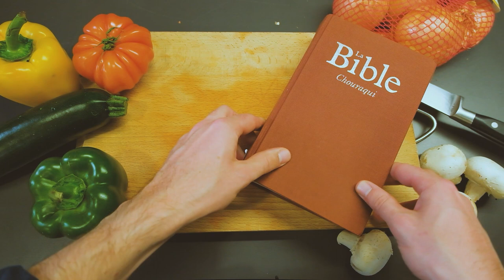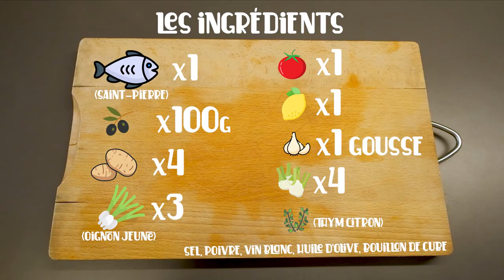[Prêtres en cuisine] Épisode 3 avec le Père Gérard Faure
À l'occasion du Temps pascal, nous vous proposons des recettes de nos prêtres pour rester dans la joie de Pâques. Le challenge est de réaliser des plats avec des ingrédients que nous retrouvons dans la Bible.

Aujourd'hui c'est le Père Gérard Faure qui s'essaye à la cuisine en nous proposant un Saint Pierre fourré aux olives noires sur son lit d'oignons et pomme de terre. L'ingrédient qui lui a été attribué est : le Saint Pierre

Voici la liste des ingrédients :
- 1 Saint-Pierre
- 100g d'olive noire
- 4 pommes de terre
- 3 oignons jeune
- 1 tomate
- 1 gousse d'ail
- 1 citron
- 4 fenouils
- du thym citron
- de l'huile d'olive
- 1 bouillon de cube
- du vin blanc

La recette étape par étape :

1. Préparez les pommes de terre (éplucher et couper en rondelles)
2. Faire cuire les PDT dans l'eau bouillante 1 minute
3. Coupez les oignons en rondelles
4. Faire cuise les oignons dans l'eau bouillante 4/5 minutes
5. Hachez l'ail et les olives
6. Fourrer le mélange dans le poisson
7. Préchauffez le four à 240°. Sur une grande plaque de four, disposez les oignons et les pommes de terre, posez le poisson par-dessus. Salez, poivrez et arrosez de vin blanc. Versez le bouillon de cube chauffé au préalable
8. Coupez la tomate et le citron en rondelle et les disposer sur le poisson
9. Ajoutez le thym citron à l’intérieur du poisson
10. Enfournez le poisson 30 minutes à 240°
11. Coupez les branches des fenouils, coupez les en 2 et mettez-les à cuire dans l'eau bouillante
12. Sortez le Saint-Pierre au bout de 30 minutes et ajoutez les fenouils dans le plat.

C'est prêt, vous pouvez déguster !